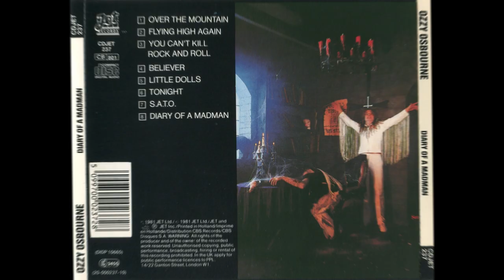Ozzy Osbourne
Ozzy Osbourne Diary Of A Madman Let's Talk About it